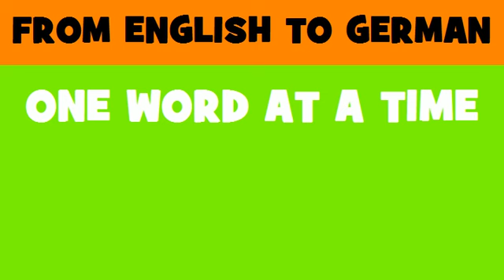FROM ENGLISH TO GERMAN = West Midlands